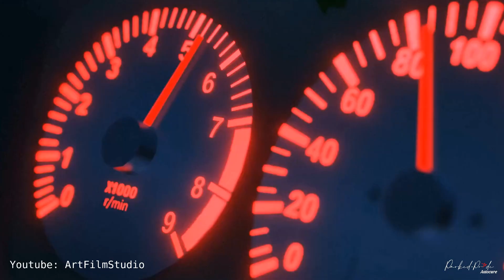Nissan Skyline R32 GTR vs Mitsubishi EVO IV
Random find worth Sharing to the Old school Fans out there lol

Initial D - Nissan Skyline R32 GTR vs Mitsubishi Evo IV
by ArtFilmStudio

We have Floor Mats, Car Covers and Accessories for both this Fan Favorites!